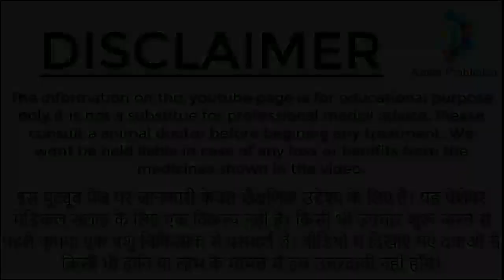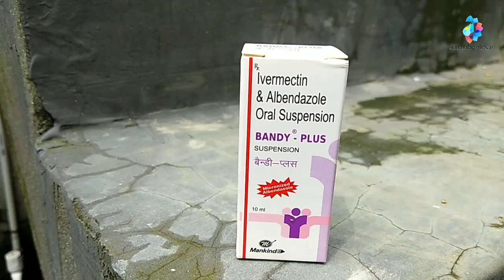How To Deworm Pigeons and Best Pigeon Deworming Medicine|| कबूतर के पेट के कीड़े का इलाज १००% कारगर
Best Pigeon Deworming Medicine 100% Resulted || कबूतर के पेट के कीड़े का इलाज १००% कारगर